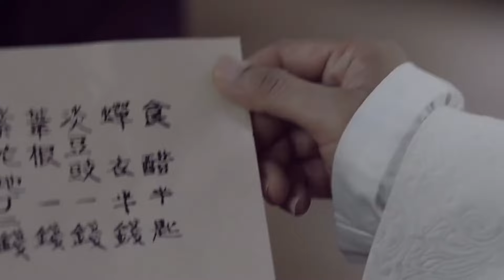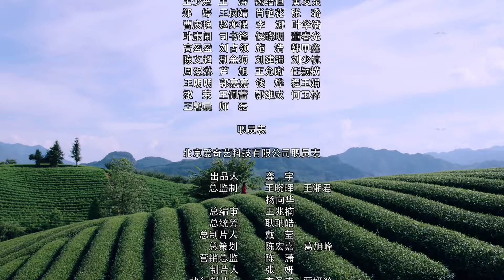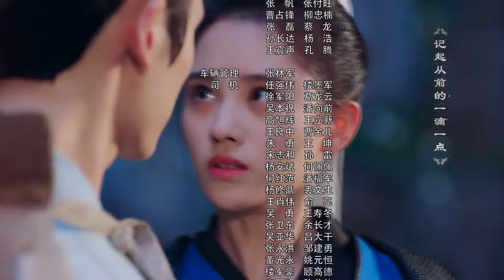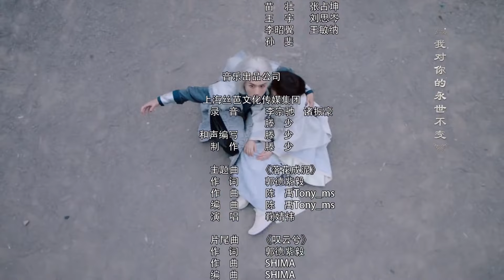Yun Xi Efsanesi | 8. Bölüm | Legend of Yun Xi | Ju Jingyi, Zhang Zhehan, Mi Re | 芸汐传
Dizinin Konusu;  kraliyet ailesiyle evlenen ve kocasıyla bir romantizme girerken saraydaki politik entrikalara yakalanan Han Yun Xi adında bir bayan doktorunu takip ediyor. Hikaye, toprakların üç krallığa ayrıldığı kaotik bir zamanda geçiyor; Tian Ning, Batı Zhou ve Kuzey Li. Tian Ning'in İmparatoru kurnaz ve güvensizdir ve kendi astından korkar.Uzun Feiye. Kral, moralini bozmak için Long Feiye'nin Han Yun Xi adında "çirkin" bir kadınla evlenmesini ayarlar. Han Yun Xi, tıbbi bir aileden gelen ve zehirler konusunda usta olan nazik ve yetenekli bir kadındır. Ayrıca kralın kararnamesine uymaya zorlanır ve yalnızca ismen kraliyet eşi olur. Ancak koşullar, yeteneklerini defalarca göstermesine ve Long Feiye'nin hayranlığını kazanmasına izin verir. Aynı zamanda Yao Gui Vadisi Ustası Gu Qi Shao ile de arkadaşlık kurar.

Dizi Oyuncuları;  Ju Jingyi, Zhang Zhehan, Mi Re

Yönetmen; David Liu , Lin Jian Uzun

list=PLUQ6ENfDCdcxbTFsResHA3pItUAgt5dhE